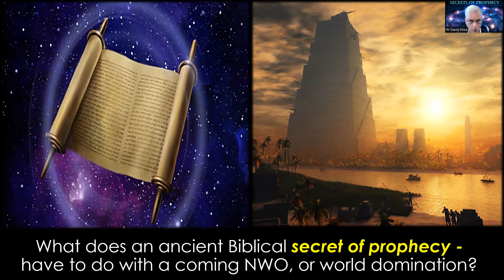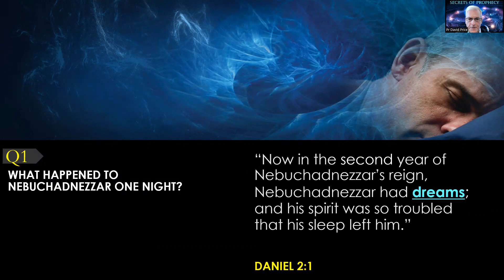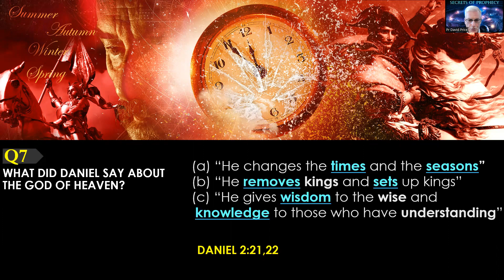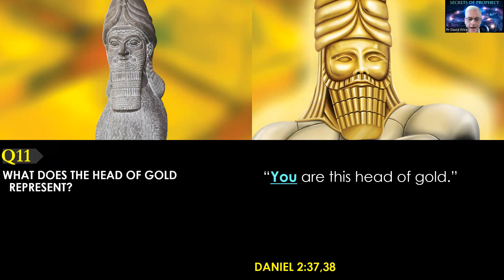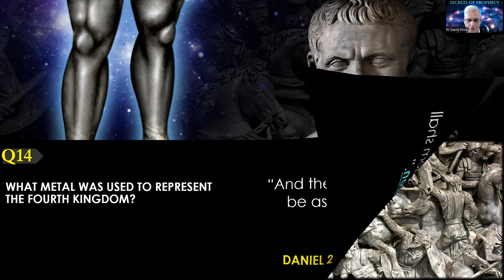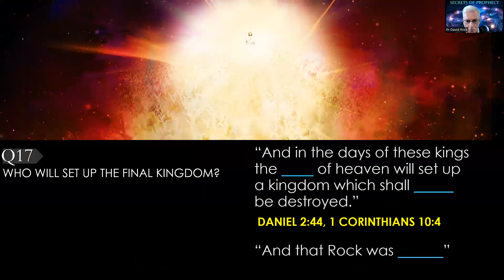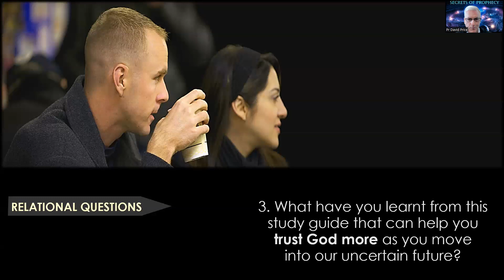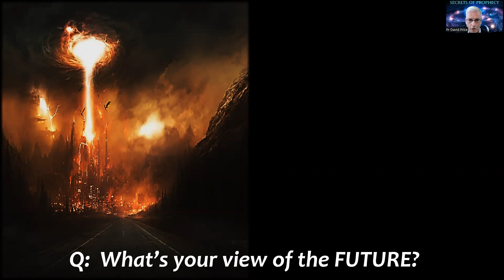Secrets of Prophecy: #01 - WHO WILL CONTROL THE WORLD?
SOP#01 - WILL CONTROL THE WORLD?
An absolutely amazing time prophecy from the ancient Biblical writings that has destroyed the dreams of dictators over the past 2,500 years:
1.   What happened to King Nebuchadnezzar one night?
2.   Why was Daniel confident he could discover the dream?
3.   How did God rescue Daniel from certain death?
4.   What do the 10 Toes on the Image represent?
5.   Who can stop God’s Kingdom of the Stone?